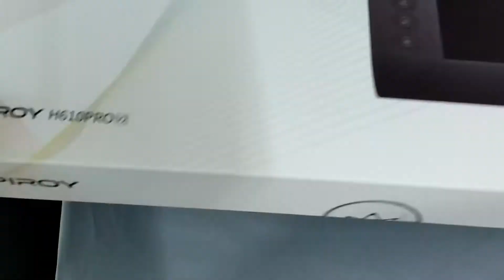EL MEJOR Y MÁS RAPIDO Unboxing HUION H610PROV2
Clasificación en los más vendidos de Amazon

Pen Tablet Huion H610 Pro V2 (Tableta de dibujo digital) compatible con Android, Windows y Mac. También conocida como tabla digitalizadora, tabla de ilustración o tabla óptica.

Este modelo cuenta con la función inclinable stylus; 8 teclas express; 8192 niveles de sensibilidad a la presión; lápiz capacitivo sin batería PW100 de Huion de 0.394 in de alturas de lectura; 5080 LPI en resolución y 233 RPS en tasas de lectura.

(PULGADAS)
Dimensiones: 13.89 x 9.64 x 0.55
Área de trabajo: 10 x 6.25

Está además de ser mi primera experiencia comprando en AMAZON , es también la primera vez que adquiero una tabla de ilustración. por el momento no se ve complicada de usar y la verdad si creo que me ayudara un montón a mejorar mis trabajos en tiempo y calidad.